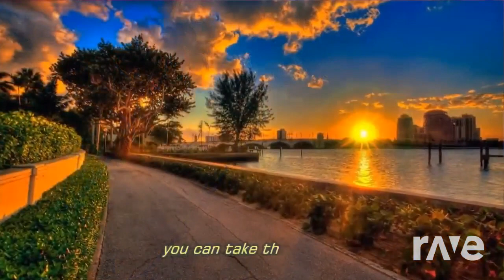Mashup #353 - I Have A Dream Hd